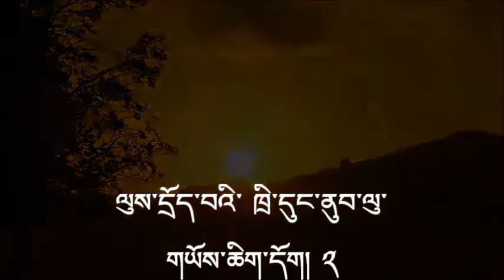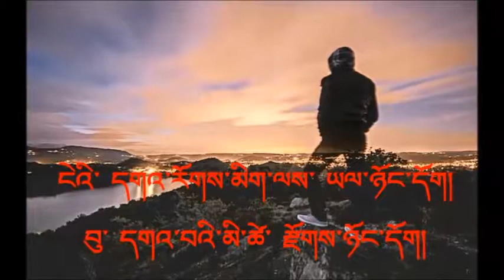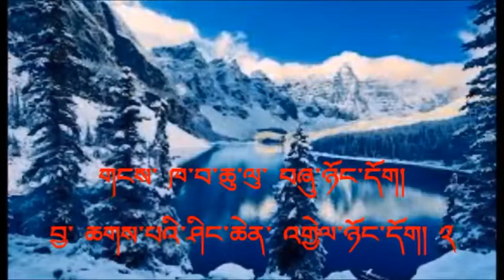Dzo song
Lue dro wai thruedung nim